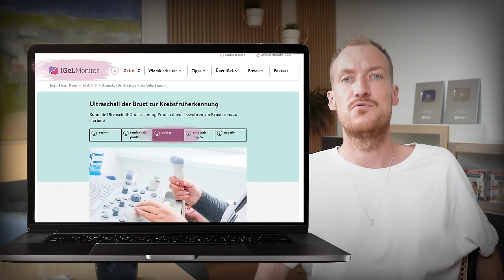IGeL beim Frauenarzt: Abzocke oder wichtig? Welche Zusatzleistungen machen wirklich Sinn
Du hast sicher schon mal von sogenannten IGeL-Leistungen bei der Frauenärztin gehört. Doch welche dieser kostenpflichtigen Zusatzleistungen sind wirklich sinnvoll und welche eher nicht? In diesem Video erkläre ich Dir, welche IGeL-Leistungen empfehlenswert sind und bei welchen Du vorsichtig sein solltest.

🚩 Was sind IGeL-Leistungen überhaupt? 💡 Welche Zusatzleistungen sind empfehlenswert? ❌ Diese IGeL-Leistungen kannst Du Dir sparen!

Schau rein und erfahre, was wirklich sinnvoll ist! 👨‍⚕️

▬ DANKE SAGEN ▬▬▬▬▬▬▬▬▬▬▬▬
KANALMITGLIED wirst.